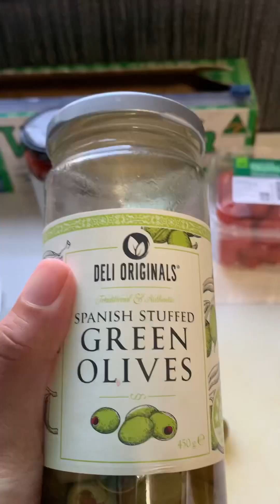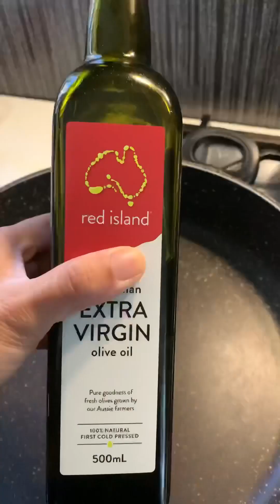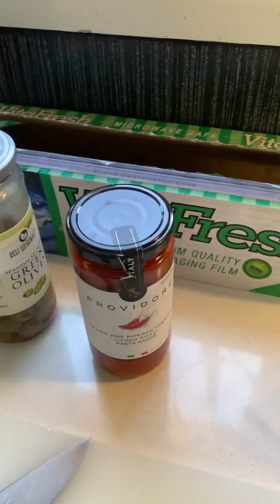Olive Mushroom Pasta